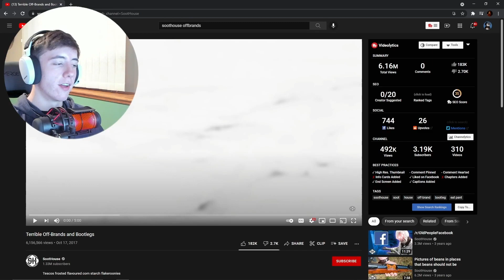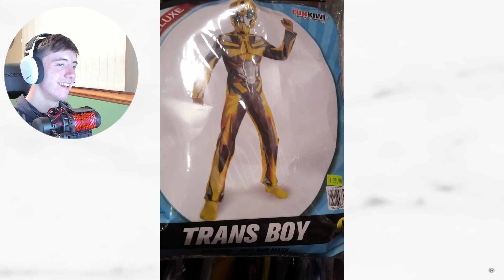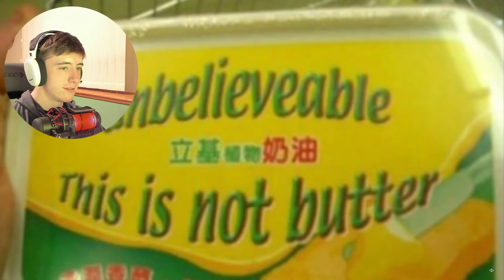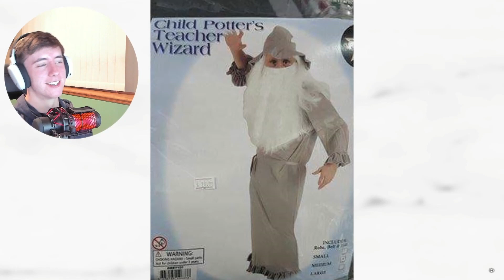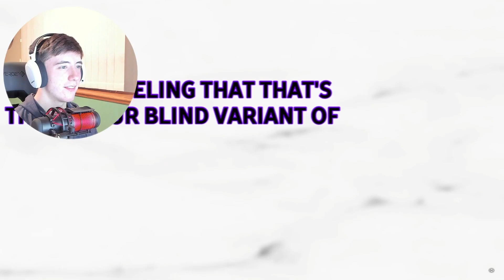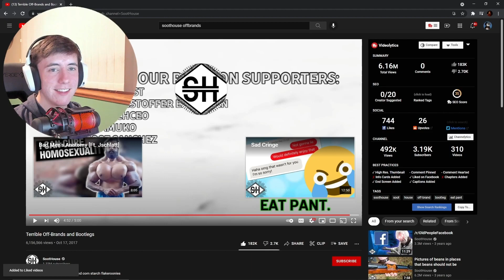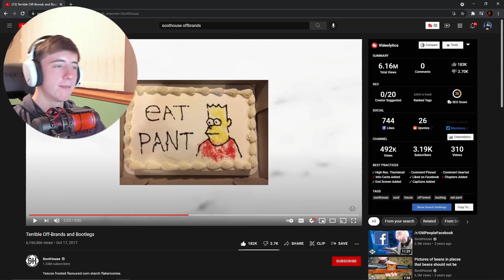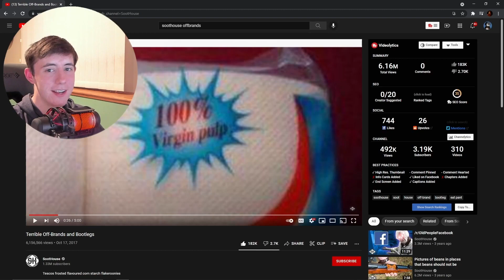Watching SootHouse For The FIRST TIME!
Welcome everyone to todays video where we are watching SootHouse for the first time!

I am surprised I have never seen SootHouse before and let's just say these are video's that if I was having a bad day I could easily watch these and start laughing right away especially with todays video these off-brands have the best names ever.

MC Server
Name- parallelsmp.apexmc.co
Version- 1.17.1
Type- Public SMP

Time Stamps
Intro & News 0:00
Main Video 0:56
Review/Thoughts 7:27
Outro 10:47